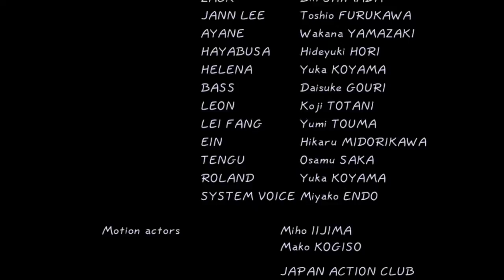Dead Or Alive 2